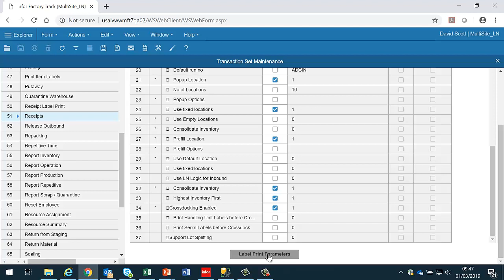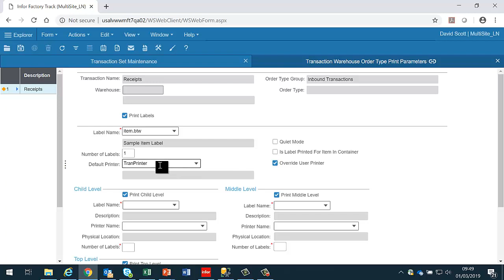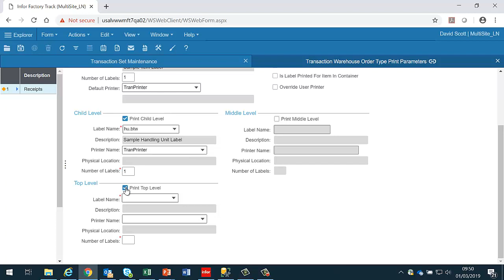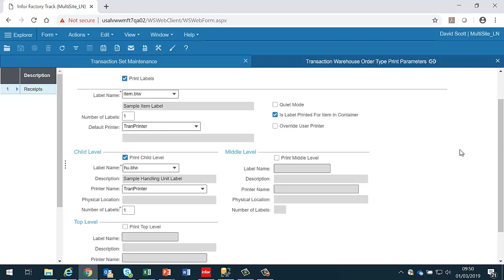Label Print Parameters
Video to show how to set up Transaction Parameters to print Barcode Labels from the Warehouse Mobility and Shop Floor modules of Infor Factory Track